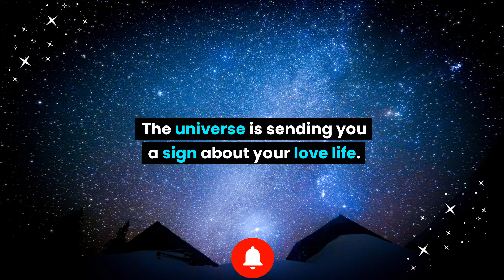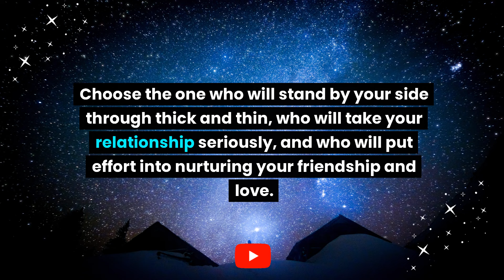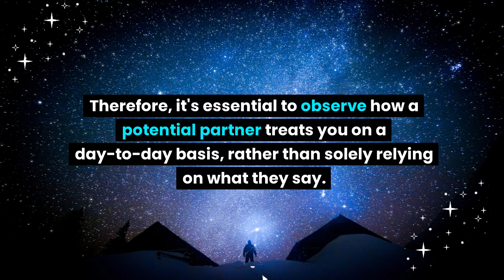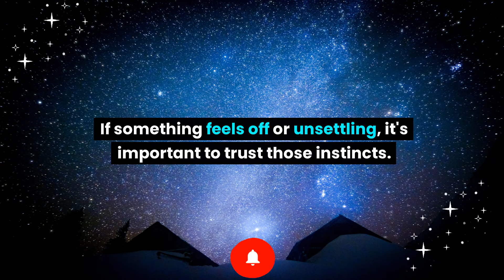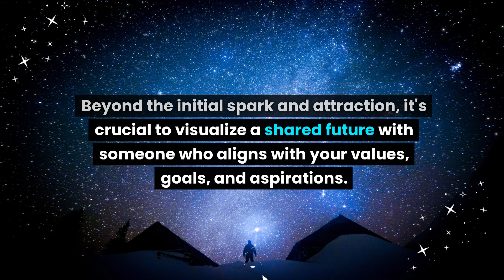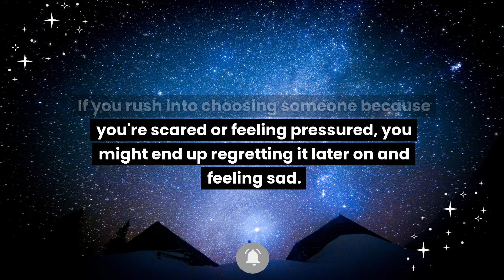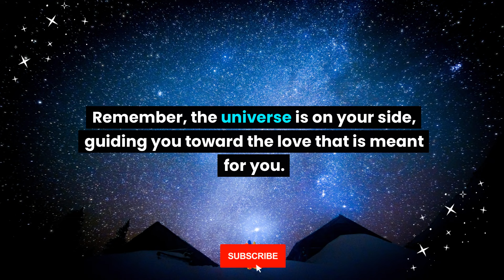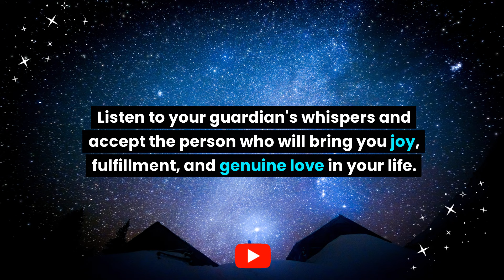2 people are in love with you and want to take your...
2 people are in love with you and want to take your... Universe message